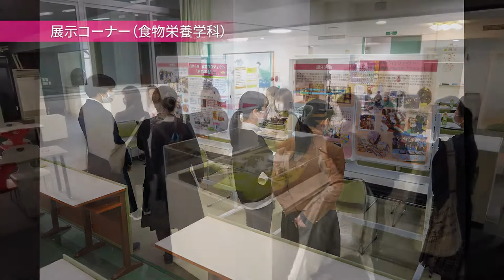2021年3月：青森中央短期大学オープンキャンパス